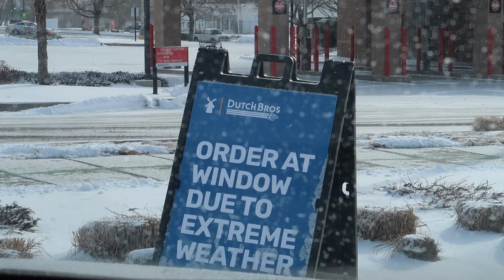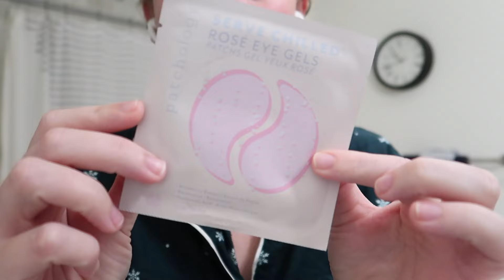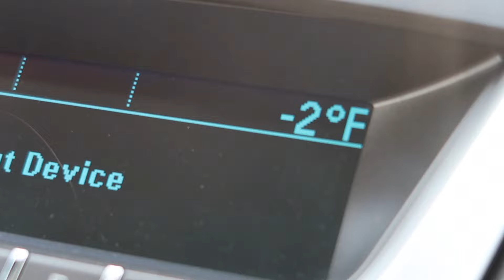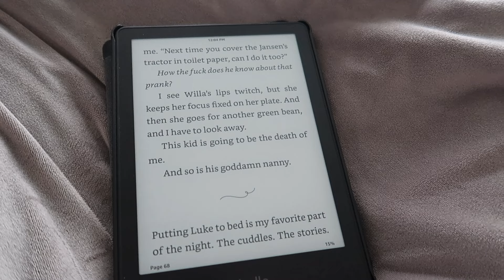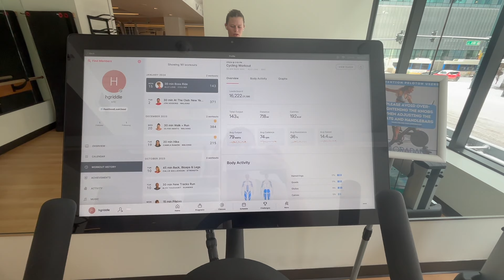DENVER VLOG: Dutch Bros Coffee, EXTREMELY Cold Weather, New Ski Boots, Brewery, Cook With Me & More!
First Weekend in Colorado! I hope you guys enjoy the vlog :)

✰ $$ off:
- Fashion Pass ($50 off first rental) - HANNAHRIDDLE

✰ FAQ's
Age - 26